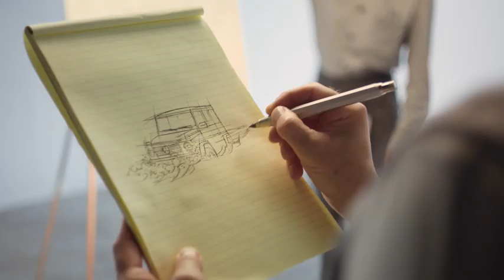The G-Class testing series episode 2 | “INTERNATIONAL G-OGRAPHICS”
Only a G-Class can judge a G-Class. Watch the Electric G-Class Prototype being sent into the 1990s where it’s accompanied by a G300 GE in its natural habitat: The great off-roads. Will the youngling be approved by the elder G-Class?